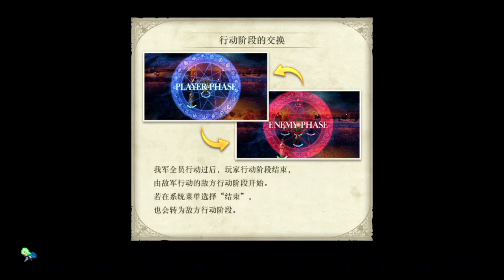火焰之纹章 风花雪月：苍月之章/青海节/铜墙铁壁般的要塞 [Part 2]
梅利赛乌斯攻防战